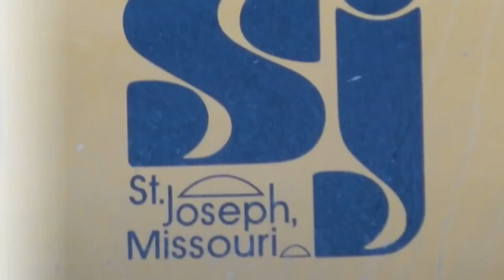Crews across Missouri prepare for winter weather